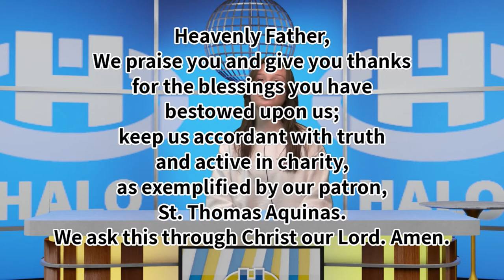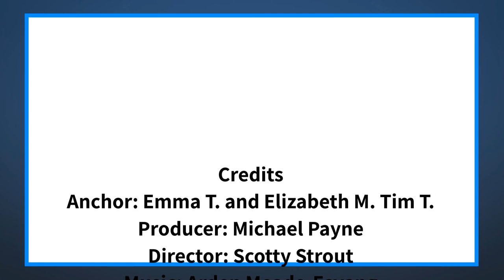The Halo Midday Show 4/16/21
Announcements and more for Friday, April 16th, 2021